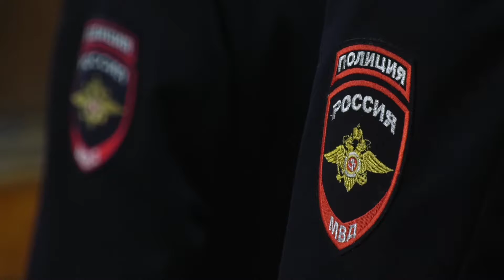День полиции 2020. Крымский район